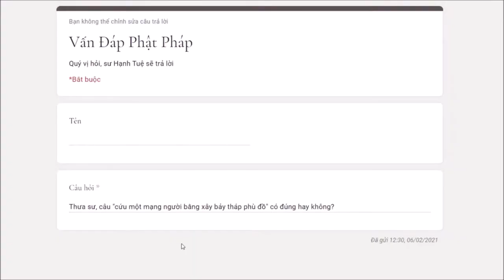274. Cứu một mạng người bằng xây bảy tháp phù đồ có đúng hay không?